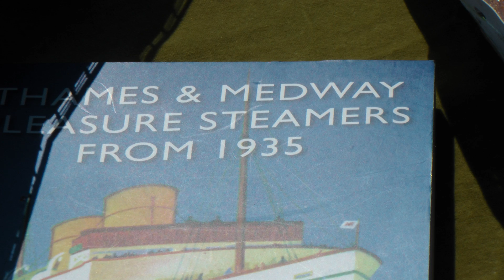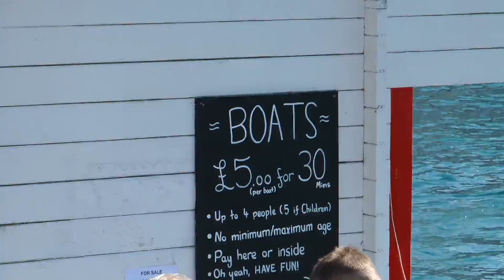MODEL SHIP RALLY-- 6/9/2015 RAMSGATE VIKINGS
THE VIKINGS MODEL BOAT CLUB OF RAMSGATE KENT HAVE  A OPEN DAY